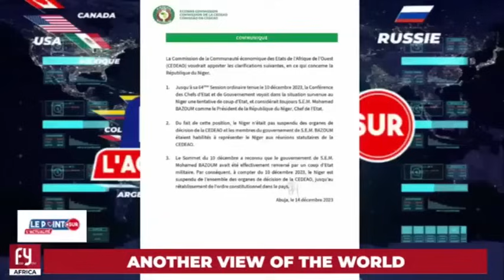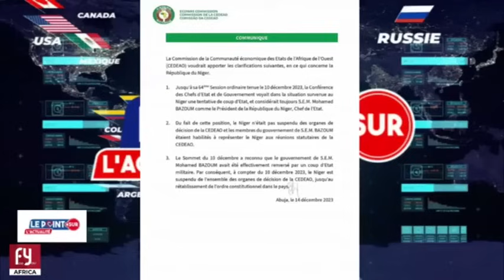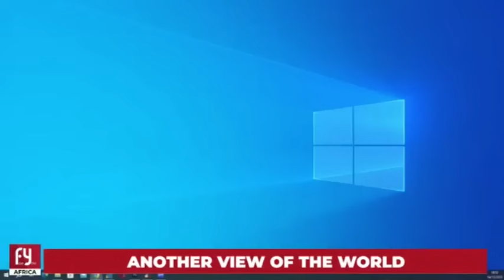NIGER/REPRISE DU DIALOGUE AVEC LES USA WASHIGNTON POSE SES CONDITIONS ET EXIGE UNE COURTE TRANSITION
Niger / Reprise Du Dialogue Avec Les Usa
Washignton Pose Ses Conditions et exige une courte transition